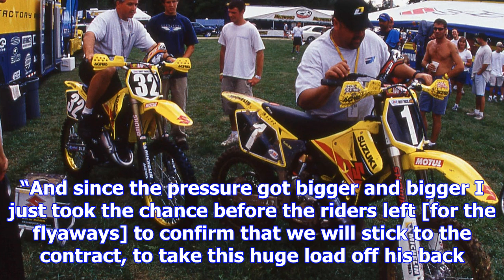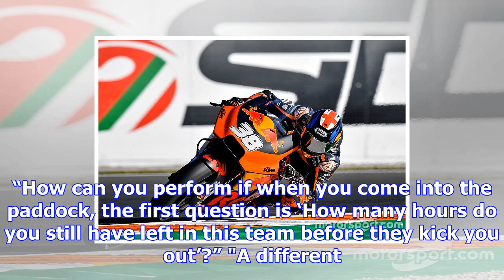Ktm: dropping smith for 2018 would've been "not fair"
Smith’s consistent failure to match teammate Pol Espargaro for much of the season had generated spec...